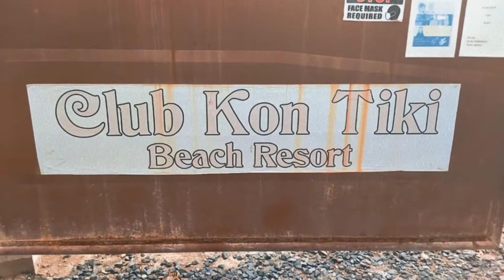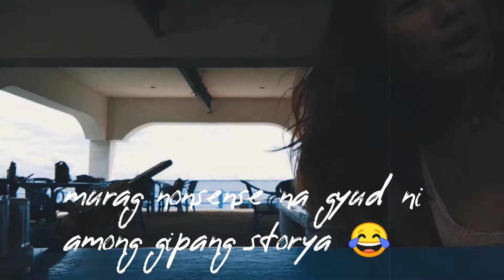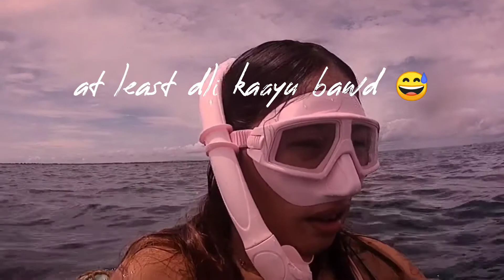Mermaid spotted in Club Kon Tiki , Mactan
The last time we swam was March and we're so thrilled to get back.

Clips from this video were taken spontaneously.
Your suggestion is highly appreciated. 😉

Note: Don't dive when you have a runny nose!

Captured my adventures with Akaso Brave 7LE